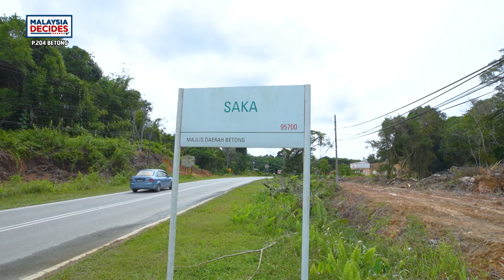MalaysiaDecides | P.204 Betong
Parlimen Betong ngembuan rampa menua asal ti ulih nyadi palan dagang temuai enggau bekau sejarah baka Kubu Rentap di Bukit Sadok.

Dagang temuai enggau pengawa betanam betupi entara aktiviti ekonomi ti nyungkak pemansang ba Parlimen Betong.